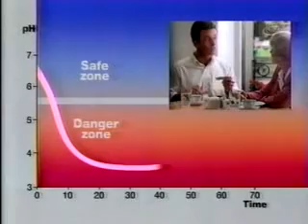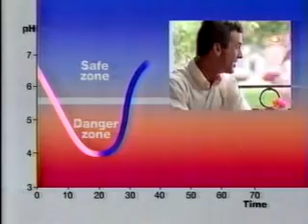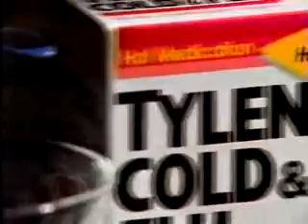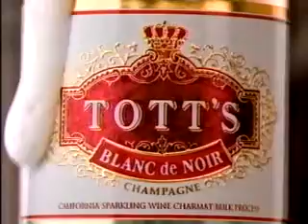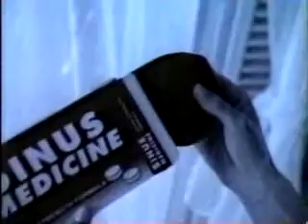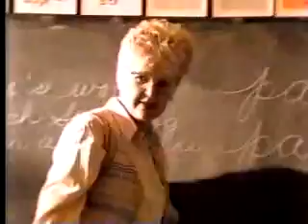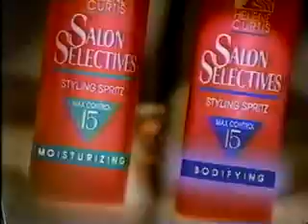WATL 36/Fox Commercial Breaks- "Willow" (1992)-Part 2 of 3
These commercials aired during the Fox Night at the Movies presentation of Willow in 1992.

2. Pantene Pro-V
3. Cappio
4. Extra Sugarfree gum
5. Honda
6. Sega Game Gear
7. Tylenol Cold & Flu
8. Walt Disney classic videos
9. Tott's Blanc de Noir champagne
10. KFC Holiday Meals
11. Cover Girl Navy fragrance
12. Sudafed Sinus
13. Simpsons promo
14. Egelston Children's Hospital
15. Citibank Visa
16. Bob Evans sausage
17. 50 Off store
18. Murphy Brown promo
19. Fox Night at the Movies bumper
20. Sprite/Home Alone 2 (Macaulay Culkin)
21. Children's Tylenol Cold plus cough
22. Oil of Olay Daily UV Protectant
23. Battleclash for Super Nintendo
24. Saturn cars
25. Jimmy Dean sausage
26. Salon Selectives